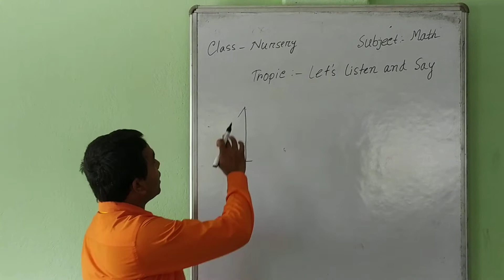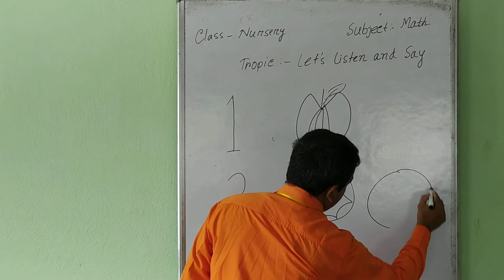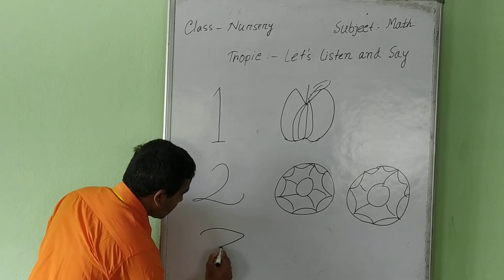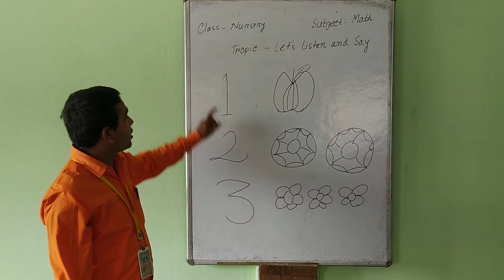1006 NUR MATH 18 04 20